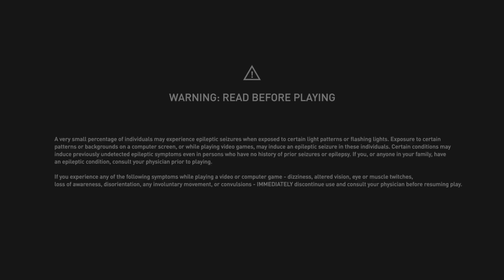Assassin's Creed: Valhalla TV Series Episode 2- "The Hidden Blade"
Episode 2- The Hidden Blade: Eivor and her clan venture off to reclaim her fallen father's lost honor with the help of The Hidden Ones.